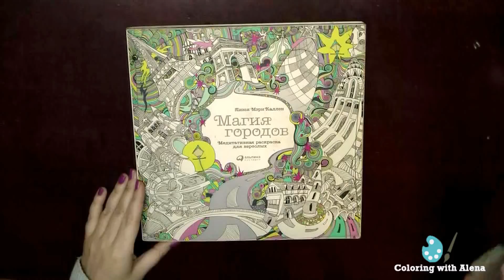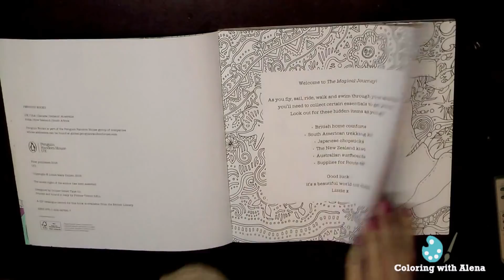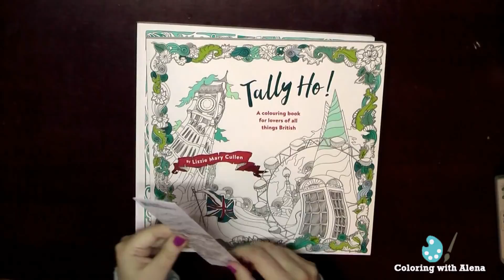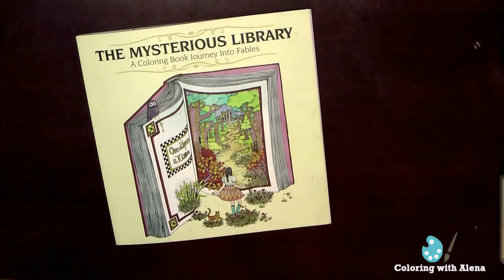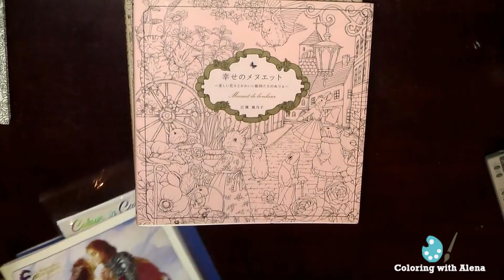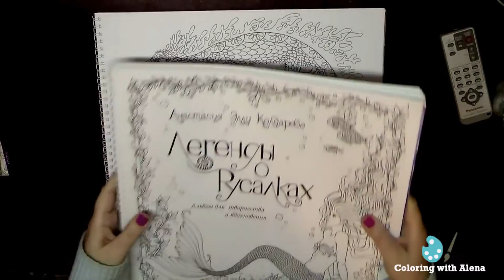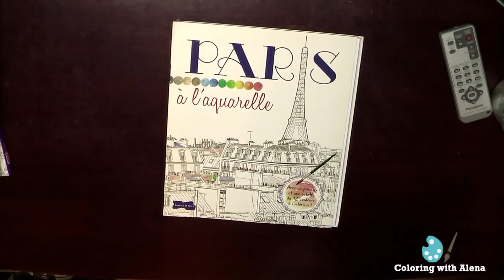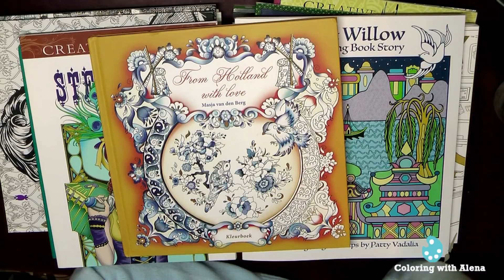Моя коллекция раскрасок и законченные страницы. Часть 2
Моя коллекция раскрасок и что я раскрасила за год. Часть 2

Coloring books for adults / adultcoloring / Livre coloriage anti stress / Kolorowanka dla dorosłych / Malbuch / MÅLARBOK FÖR VUXNA / omalovánky pro dospělé